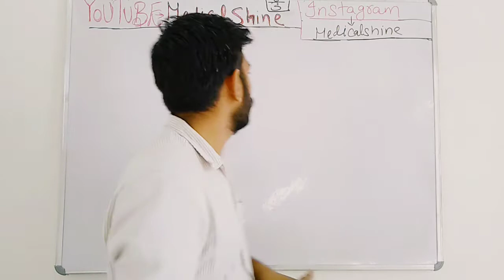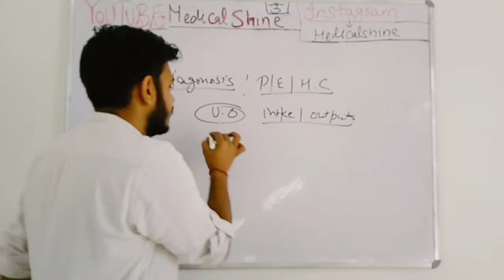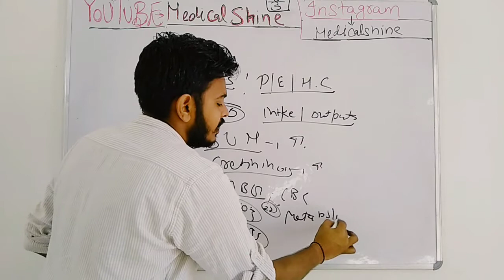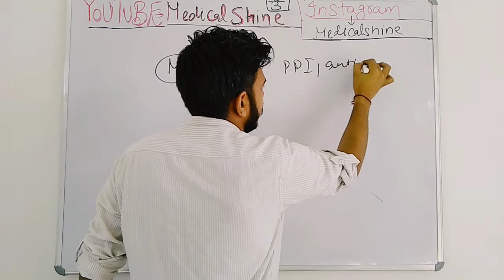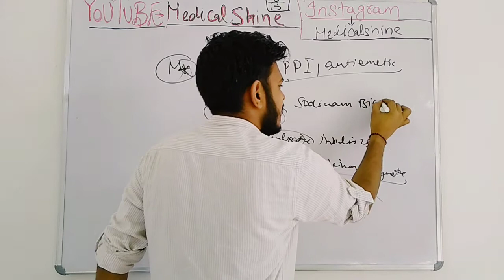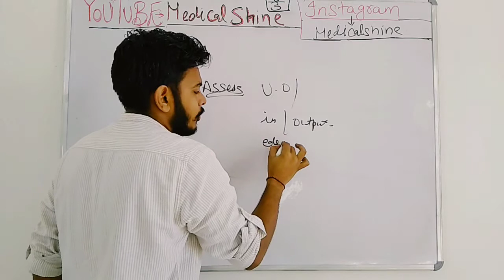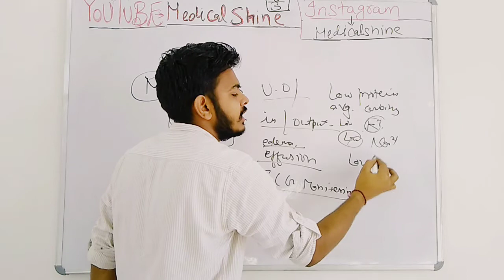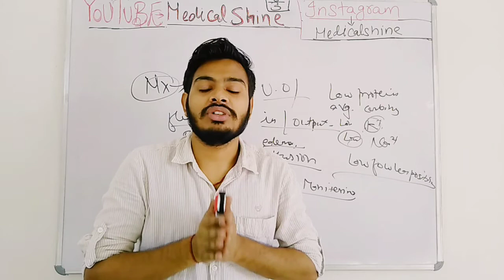Delhi AIIMS Preparation| Renal Failure Part-2 |Pankaj Yadav⚕️⚕️